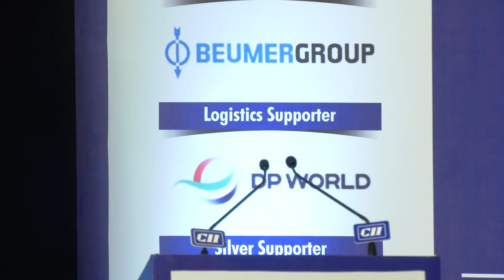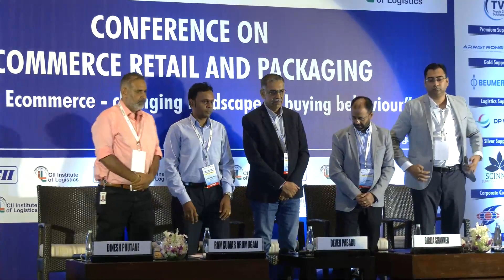Session 1: Golden Spiral Strategy-Industry Perspective | E-commerce Retail and Packaging2023 |CII IL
CII Institute of Logistics organized 10th Edition of “E-commerce Retail and Packaging" Conference on 26th May at Taj Yeswantpur, Bengaluru

The session_1 focused on “Golden spiral strategy – industry perspective”

The golden spiral of natural growth requires an effective strategy that is tailored to the specific needs of e-commerce retail in India. Relevance, direction, planning, and consistency are the core elements of such a strategy. Regular stakeholder consultations are essential in order to gain insight into the dynamics of the industry and to ensure that the strategy remains up-to-date and in line with the ever-changing needs of the
stakeholders. This can help ensure that the strategy is well-positioned to achieve the desired goal of natural growth.

• ONDC – India’s contribution to the global e-commerce world.
• Financial regulatory framework and creating a level playing field.
• Innovative service models to attract, retain and uptake e-commerce customers.
• Enabling partnerships for scale and competitiveness

Mr. Deven Pabaru - Chief Executive Officer, Stellar Value Chain Solutions Pvt. Ltd. chaired the session.
Mr. Girija Shanker, Chief Sales and Solutions Officer, TVS Supply Chain Solutions.
Mr. Ramkumar Arumugam, Principal - Instamart, Swiggy.
Mr. Dinesh Phutane, Senior Director Supply Chain, Herbalife
Mr. BISWAJYOTI BARAT, Vertical Head - Beauty & Grooming Business, bigbasket.com.